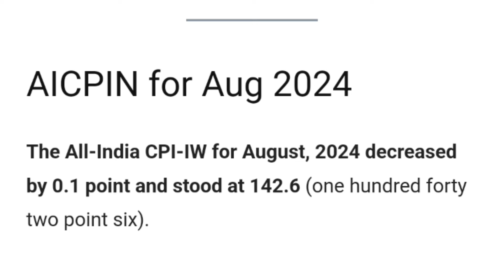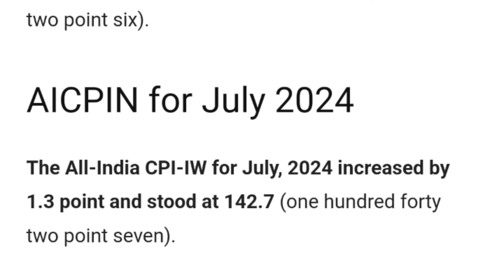सभी कर्मचारी ओर पेंशनर्स जरूर देखें आ गई आज की बड़ी खबर, AICPIN September 2024 ! DA 2025 updates